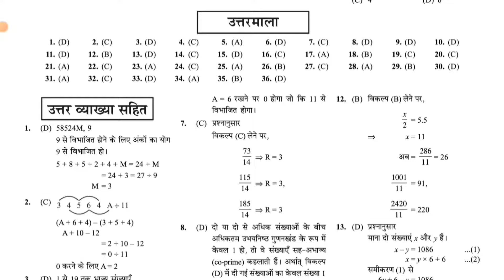RRB NTPC TOTAL FORM FILL UP ZONE WISE 20 September | RRB NTPC VACANCY | RRB NTPC SAFE ZONE